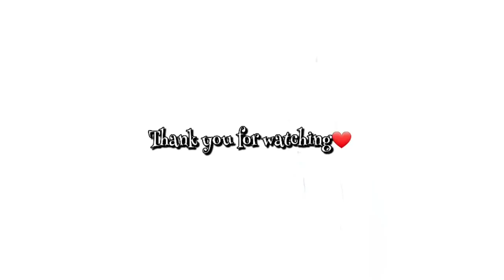Who is RICHER??? Our DAD'S Occupation??? | SISTER Tag with the Multi-talented NELO OKEKE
Hey Lovely People👋🏼👋🏼 Hope we are all doing Great.
This video, is another Fun Q & A Session with my Beautiful Sister, Nelo Okeke.

I made my very 1ST FACE-CAP WIG! | How to MAKE a CROTCHET BRAIDS Face-cap Wig | DIY